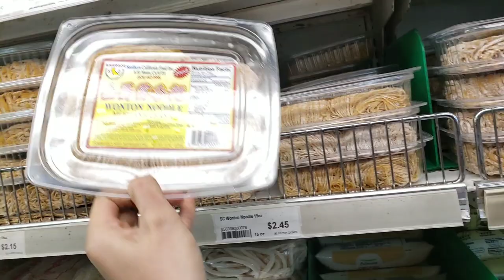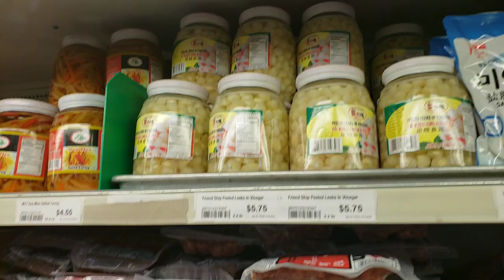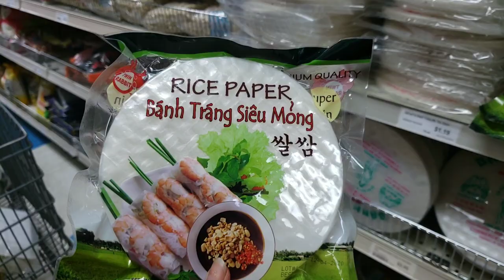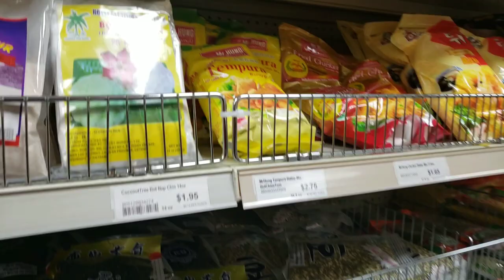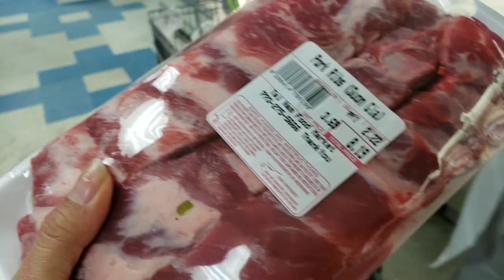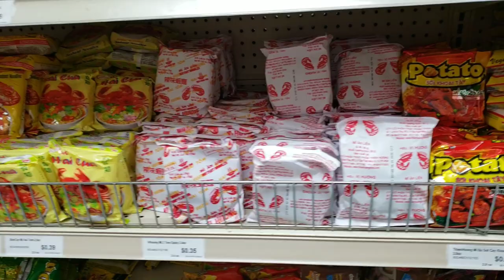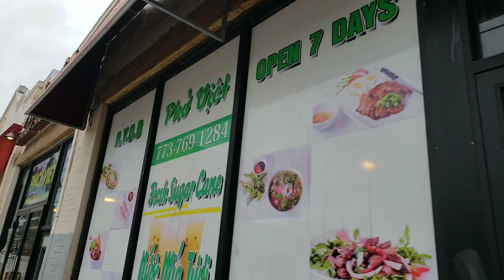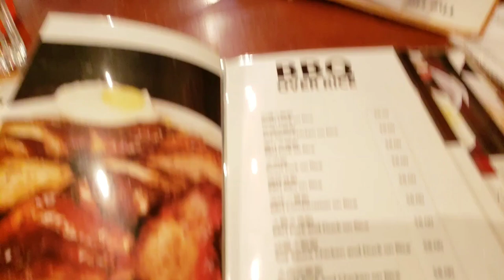VLOG12 CHỢ VIỆT TẠI MỸ - KHU PHỐ VIỆT Ở CHICAGO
hôm nay mình đi mua đồ ăn ở chợ việt tại chicago, sau đó đi dạo và đi ăn